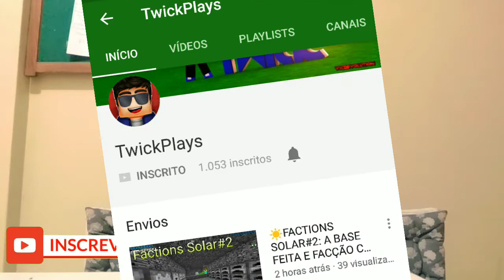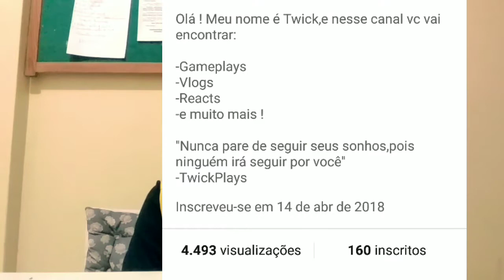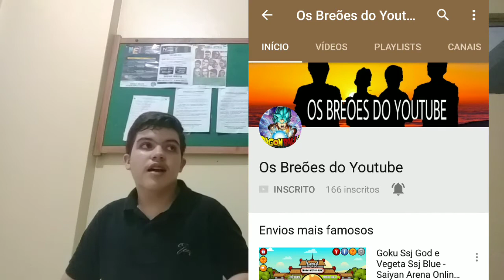ESPECIAL DE 4 ANOS DE CANAL E SORTEIO DE V-BUCKS !!!!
- ABRA A DESCRIÇÃO E SEJA FELIZ

Facebook:José Victor Landim Sena

Twetter:@VitinPlayzGG

Assista o vídeo em uma qualidade TOP,como em 720P ;)

MEU SETUP ;

PS4

ANDROID:7.0.0

GRAVADOR:AZ SCR e No PS4

Bem galera,nesse vídeo,além de eu agradecer a vocês,falo um pouco sobre minha carreira no Youtuber meus acontecimentos,momentos bons,ruins,mas que se Deus quiser,juntos,podemos superar e ir além disso,novamente obrigado por tudo,sou grato a vocês pois não estaria aqui onde estou se não fosse vocês.